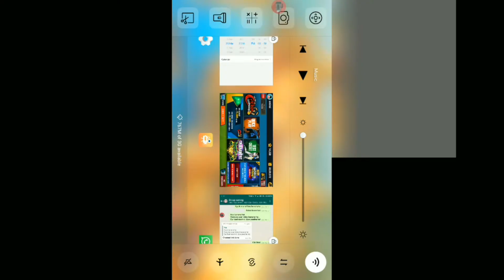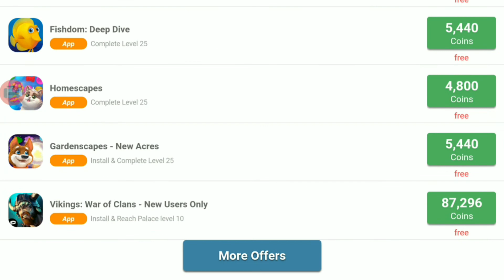wcc2 gold unlimited with login | unlock all stadium | everything unlock | March 2018 Trick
Hello Friends In this Video I am going To show You 3 Trick if you use this 3 Trick then you wcc 2 ( world cricket championship 2 ) is unlimited .
This Trick is legal and you don't need to download any wcc2 mod apk because this is legal show you can easily do it in your wcc2 .Show guys if you want to know this three wcc2 gold unlimited Trick then watch our video.I hope You Guys Like This Video.

About Android Tech with karan
Android Tech with karan is a YouTube channel in this channel you can found Android tips and tricks,Android awesome apps,and awesome games videos in Hindi.
Bye guys have a nice day.